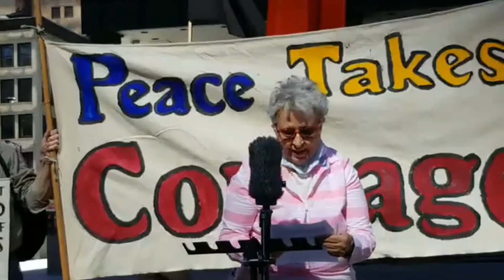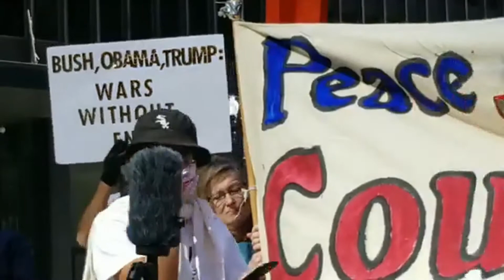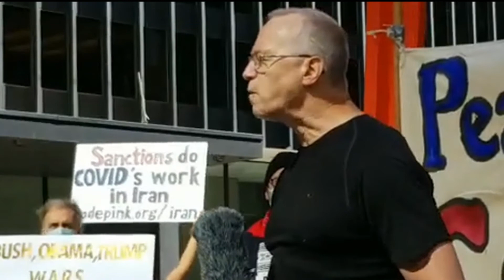America's Forever Wars – 19 Years On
October 7 marked the 19th anniversary of the longest war in U.S. history, the 2001 invasion and occupation of Afghanistan. Afghanistan is just one piece of a worldwide kaleidoscope of US military violence around the world including:

** occupations of Iraq and Syria

** drone bombings from Africa to Pakistan

** the proxy wars of Saudi Arabia vs. Yemen and Israel vs. Palestine

** threats to invade Venezuela

** devastating sanctions against dozens of countries

** over 500 military bases around the world, many with nuclear weapons -- daggers at the throats of the peoples nearby them.

Almost an entire generation of Americans has lived with endless war. Babies not even born at the time of the US invasion of Afghanistan are now fighting in that country. Far worse, however, is the fact that over 1 million Middle Easterners are now dead to avenge the 3000 killed in the 9/11 attacks, and war has spread throughout the Middle East.

While people in this country do not feel the direct physical effects of these wars, every bomb dropped represents millions of dollars less for our schools, health care, affordable housing, public transportation, physical infrastructure, and a myriad of other social services desperately needed in a time of pandemic and severe economic recession.

With one-half of the federal discretionary budget going to the US military, and much of the rest given over to subsidizing the already-rich, it's little wonder that there are only crumbs left for the left of us.US politicians' support for war and U.S. domination has been and remains thoroughly bipartisan.

The 2020 election will not change that. To establish their “patriotic” credentials, Democrats typically vote for military financing and war with the same frequency as Republicans.